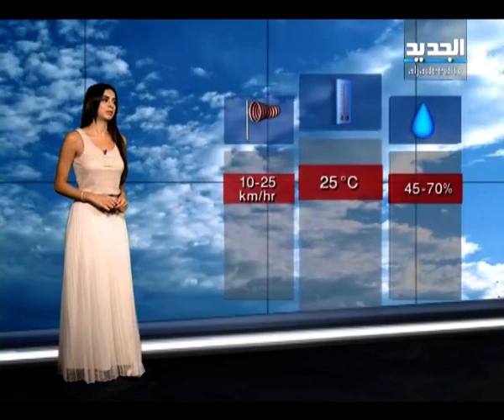نشرة الطقس مع رانيا مذبوح 29-10-2012